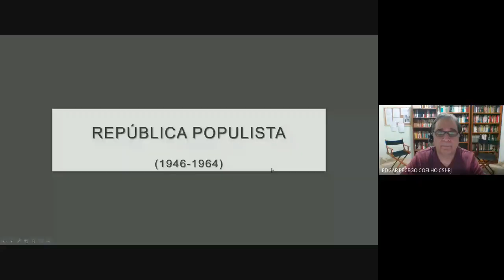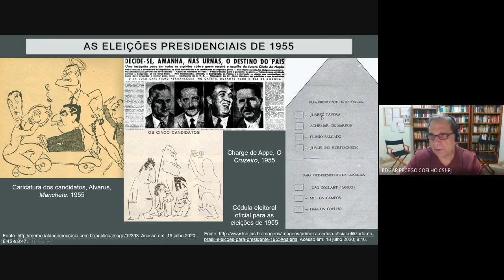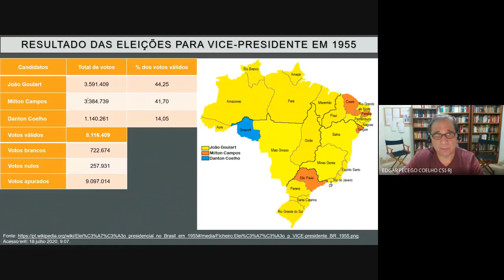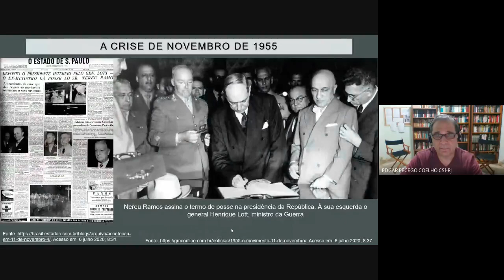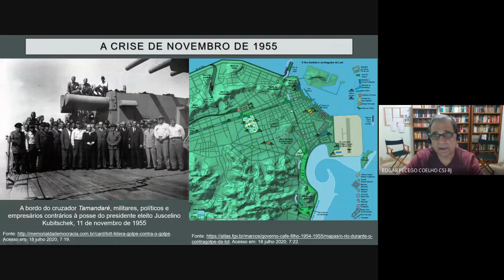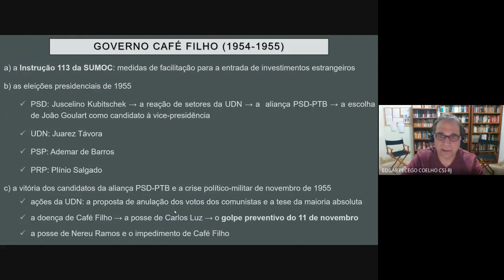República Populista: Governo Café Filho (1954-1955)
Apresentação que trata das eleições presidenciais de 1955 e da crise político-militar que a ela se seguiu, em novembro de 1955.